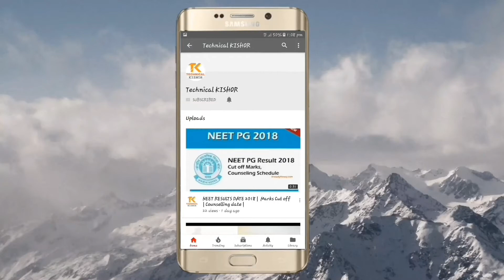KEA ANNOUNCED | OPTION ENTRY | 2018